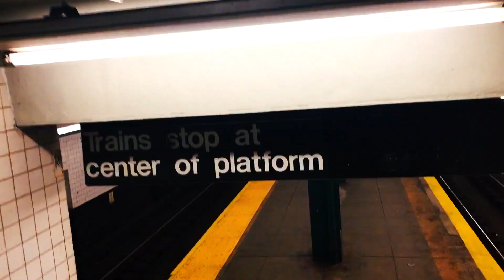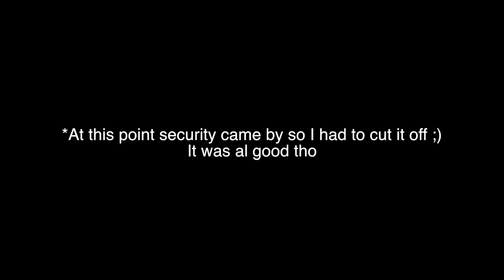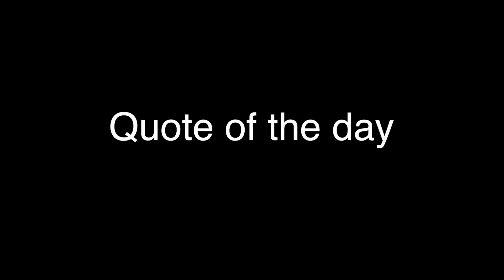Start Documenting instead of creating | VLOG 001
Today I met Kraig Adams an his YouTube associate Adam for breakfast. I'm also anouncing some future plans for this channel. I hope you are excited!